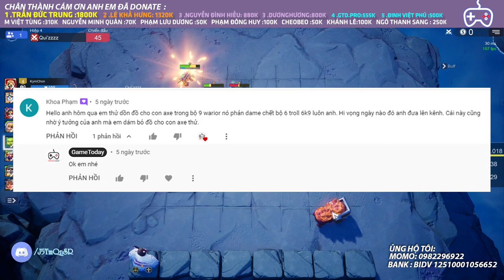AXE SIÊU CHIẾN BINH BẤT TỬ l AUTO CHESS MOBILE 301